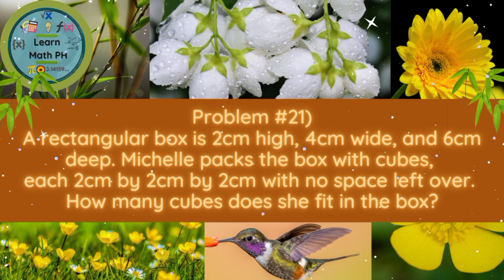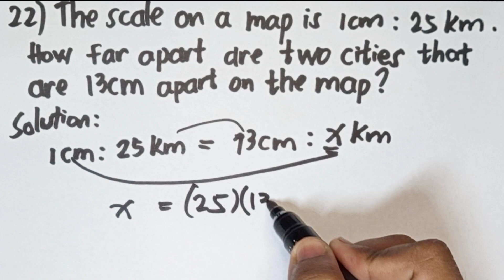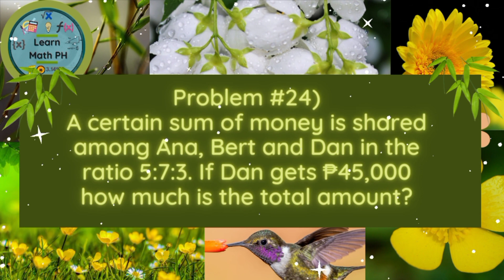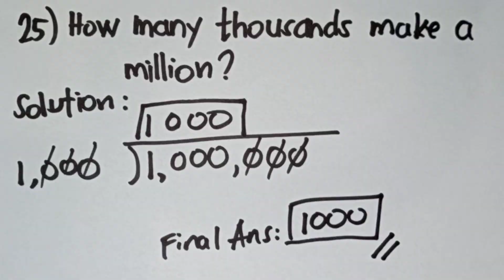2013 MTAP Reviewer Grade 6 — Part 5 — Learn Math PH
2013 MTAP Reviewer Grade 6 — Part 5 — Learn Math PH

Ang video na ito ay ang continuation o Part 5 ng 2013 MTAP Metrobank DepEd (Grade 6) — Elimination Round (District Level) Questionnaire. Kung gusto mong matuto ng mga solution, please watch until the end of this video para ma-master mo ang ilang sample problems. Ginawa lang nating tig-5 problems each para hindi ganoon kahaba ang ating video.

Kung gusto mo ang ganitong uri ng content at matuto ng mga math tricks and ideas at kung minsan mga math trivia, please subscribe to our YouTube channel, "Learn Math PH".

So, what are you waiting for? C'mon! Let's dive into our video! 😍

Thank you, Ka-Math Learners and have a great day!

⏱️Timestamps⏱️:

00:00 Intro
00:23 Problem 21
02:15 Problem 22
04:02 Problem 23
06:26 Problem 24
09:14 Problem 25
10:24 Outro

Kung hindi mo pa napapanood ang Part 1 to 4, ito ang mga link: